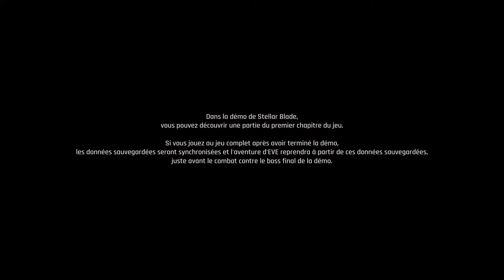Demo Stellar Blade/PS5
Aventure